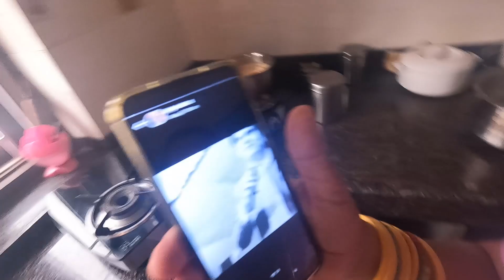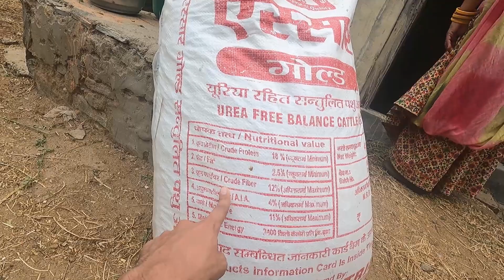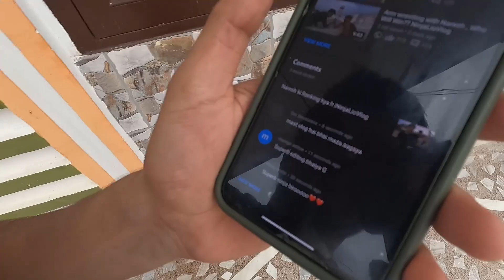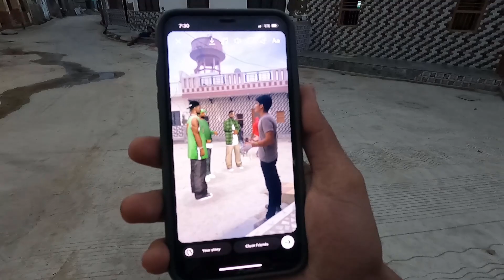Ab sara kam me hi krunga | NinjaLioVlog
Hi Buddy welcome to the channel.
My name is Vinit Choudhary and If you want to Know anything else about my self ask me at my Live Stream.

Camera Gear- Go Pro 9 , Iphone 11pro Max

Editing Softwear - HitFilm Express